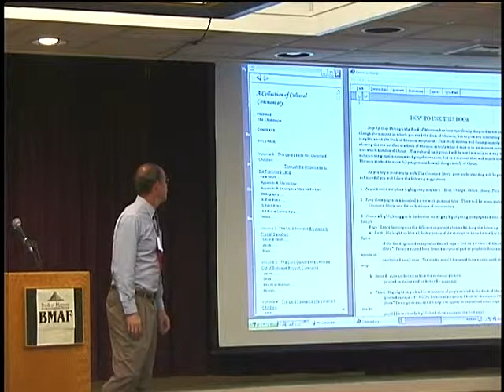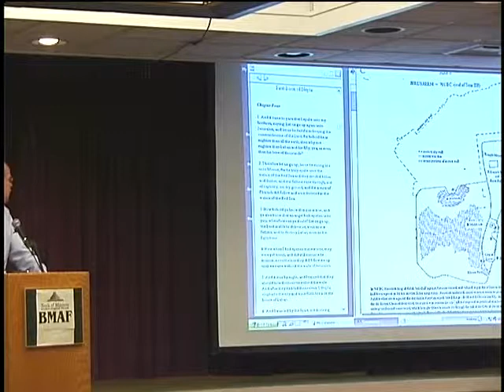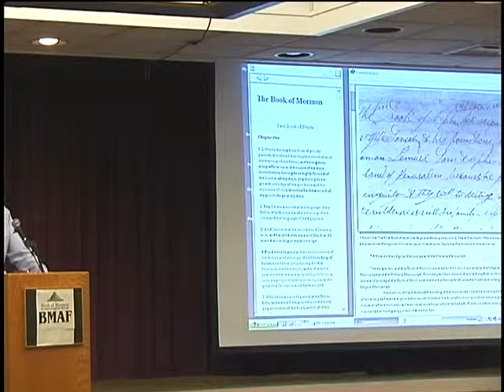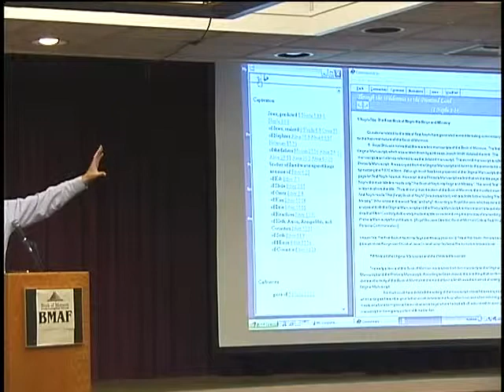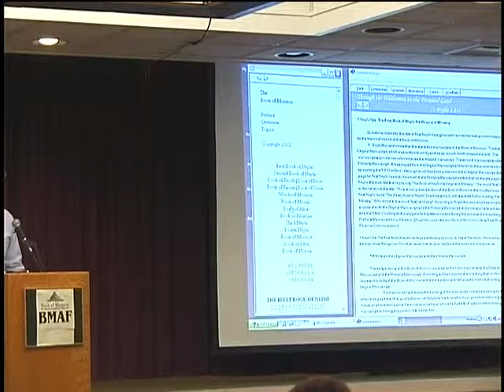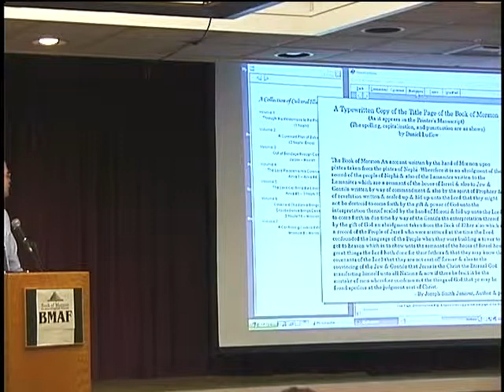Step-by-Step through the Book of Mormon; and Chronology of the thinking of Book of Mormon Geography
Alan Miner in his 2005 Book of Mormon Archaeological Forum presentation.